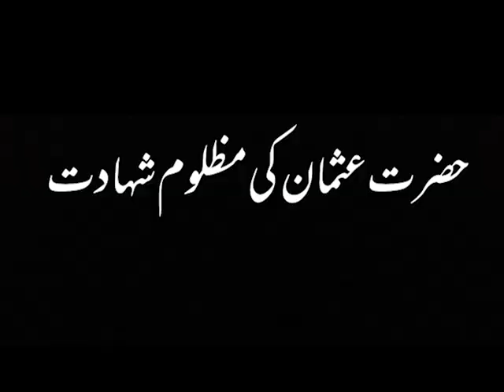سلسلہ پاگلیہ ۔۔ ناچتے گاتے گندے مندے تڑپتے پھڑکتے گمراہ لوگ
सिलसिला पागलिया~नाचते गाते गंदे मंदे तर्रप्ट फड़कते लोग